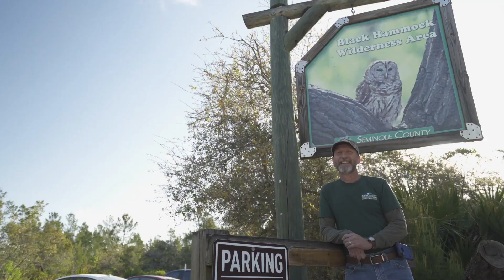Encounters with Jim Duby Trailer (Season 1)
There’s an adventure waiting to be discovered around every corner in Orlando North, Seminole County. Join Seminole County’s Natural Lands Management Director, Jim Duby, and Orlando North Tourism’s, Jessica Pickering, as they venture into the vast wilderness areas that make up much of Seminole County. This series will bring you up-close to encounter local wildlife, explore the beauty of Florida’s Natural Choice, and learn about the history and conservation efforts of the wilderness areas.

Series Premiering: October 8, 2021 at 6:00pm EST!